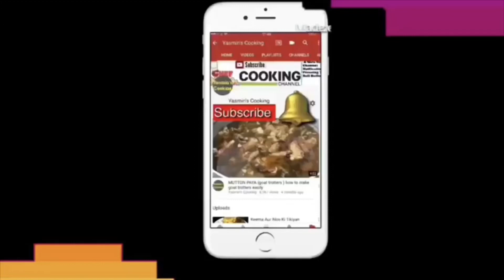Chicken Keema With Matar Recipe /Deigh Jaisa Taste By Yasmin Cooking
Keema/Kheema is a flavorful dish prepared with minced Chicken which is sauteed in onions and seasoned with aromatic spices. I have improvised this recipe and switched it with deigi Chicken Keema with peas making it Chicken Keema Recipe. Both chicken and mutton are a great source of protein but my decision to make the switch was because of the calorie content. Chicken is lower in calories as compared to mutton. Secret to a great keema is the way it is cooked. It requires a lot of sauteing. If the masala is well sauteed, keema will taste good.

Ingredients
Half kg chicken Mince
4 large onions
4 large tomato
10 garlic cloves
3 tablespoons ginger
4 green chilli
1 cup fresh green coriander
Salt to taste
1 and half cup peas
1 teaspoon red chilli powder
Half teaspoon turmeric powder
1 teaspoon all spices
2 tablespoons dry coriander powder
Half teaspoon green cardamom powder
10 black whole pepper
7 cloves
2 cinnamon sticks
4 green cardamom
2 black cardamom
1 teaspoon cumin seeds